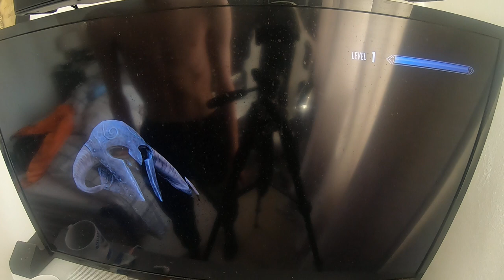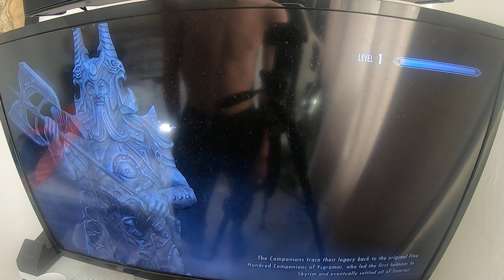DEFEATING A DRAGON PART 9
please subscribe and like to see some more the SKYRIM please subscribe and like to see some more on the channel please subscribe and like for im trying to get 100 subscribes by the end off 2021 and there is 87.7% are not subscribed so that would be much appreciated and there is 12.3 witch are subscribed so thank you so much and i have a tiktok so please follow me on

there as well
i have a instergram so please

follow me on there as well i have a twitch so please follow me on